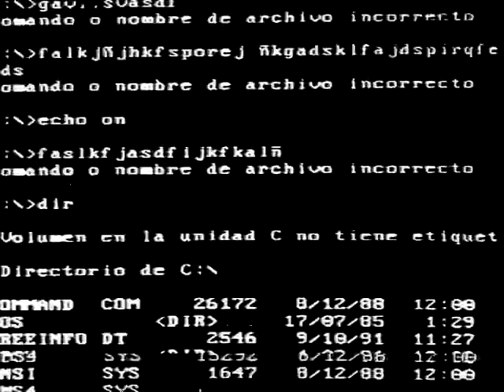Def con dos - Accion Mutante (video clip)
Accion Mutante (video clip)